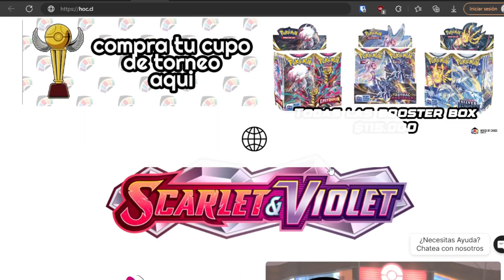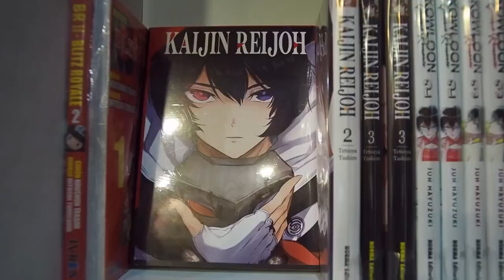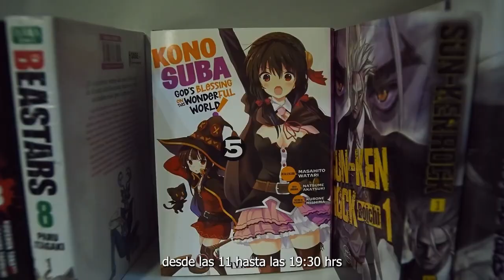Joce_Coss, la mamá de los pollitos • Medio en Broma, Medio en Serio #103 l EnerGeek Originals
🎬 Esta semana tenemos una conversación especial con la talentosa cosplayer nacional @joce_coss. 🌟 ¡Prepárate para sumergirte en el increíble mundo del cosplay y descubrir los secretos detrás de sus impresionantes creaciones! No te lo pierdas, ¡te esperamos! 🔥